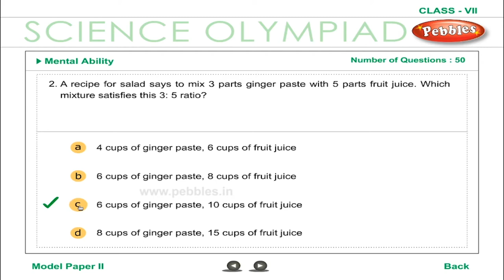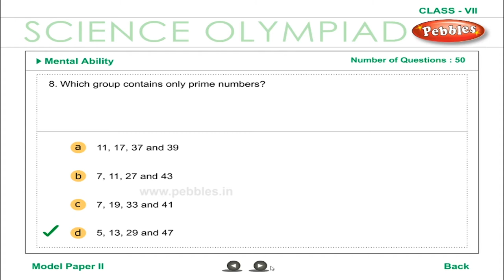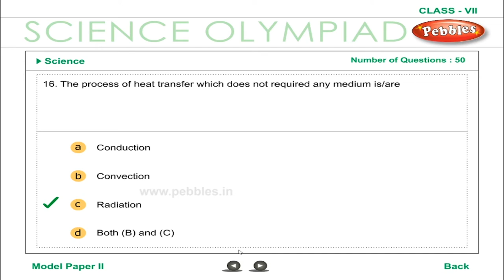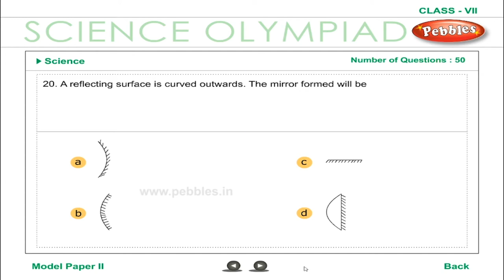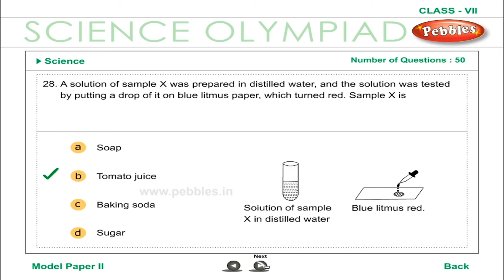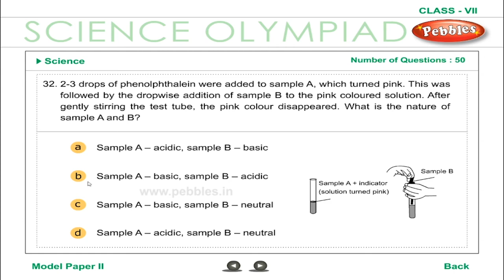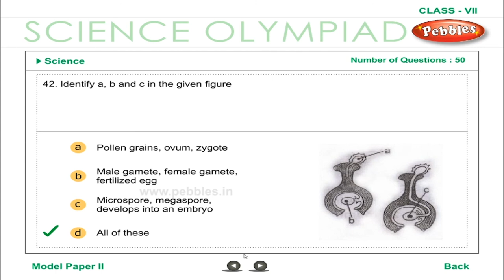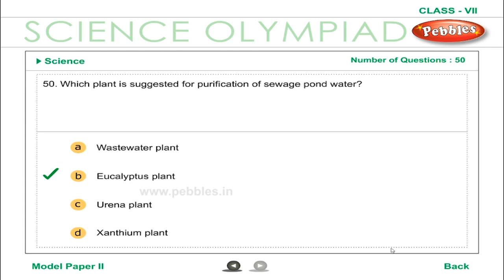Olympiad 7th Science || Model Paper || Olympiad Exam Preparation || Practice || Part-2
This video is a part of Pebbles CBSE Syllabus Animation Videos Pack. Class 7 to 12th Subject Packs are available in all leading Book Stores in all over India. For online purchase of our products.

1.Nutrition in Plants & Animals
2.Fibre to Fabric
3.Heat
4.Acids,Bases & Salts
5.Physical & Chemical changes
6.Climate & Adaptations of animals to Climate
7. Weather,Winds,Storms & Cyclones
8.Natural Resources & Their conservation
9.Respiration in Organisms
10.Transportation in Plants & Animals
11.Reproduction in Plants
12.Motion & Time
13.Electric Current & its Effects
14.Light